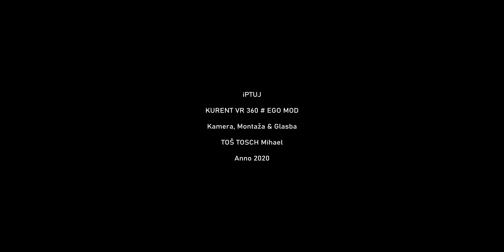iPTUJ # KURENT EGO MOD VR 360